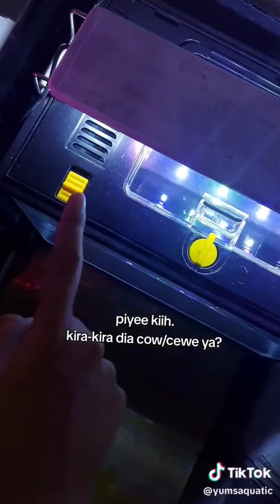andrao rim tebal!! cuma flaring sama cewe, DUH 😵‍💫